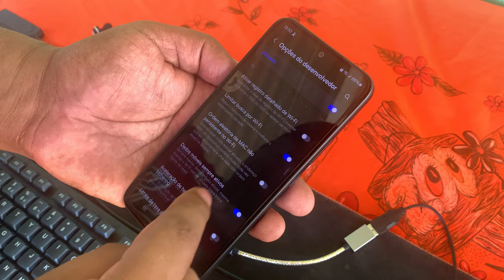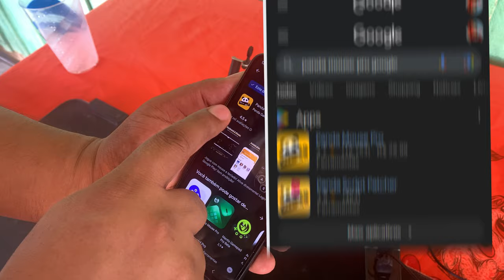MOBILADOR SIMPLES E BARATO PRA FREE FIRE - PANDA MOUSE PRO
OTG TIPO C

HUB USB

CELULAR SAMSUNG A54 128GB